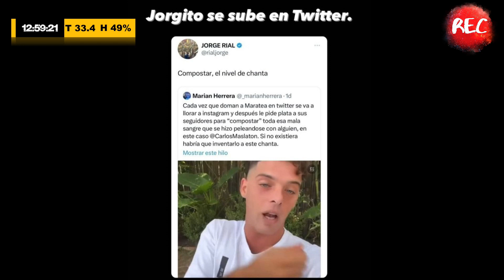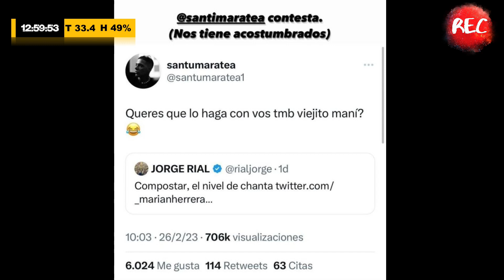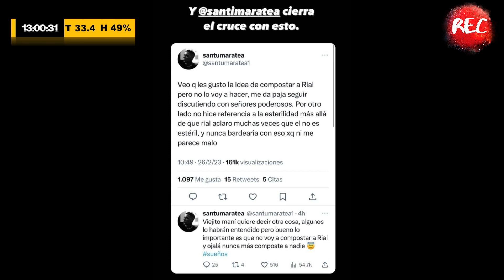Tremendo cruce entre Jorge Rial y Santi Maratea: “Viejito maní”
El conductor Jorge Rial salió al cruce de la nueva colecta de Santi Maratea denominada "compost" y el influencer le contestó con todo desde la red social Twitter. El fuerte ida y vuelta.